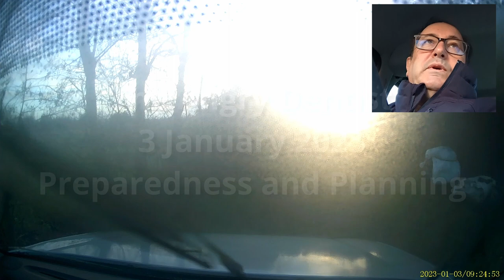The Angry Dentist—Preparedness and Planning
Angry talks about preparedness.

03:00 The lake
05:00 The benefits of mechanisation
07:00 Don't waste time saving money
09:00 Unsatisfactory goods
14:30 Unconventional measures
16:00 Black humour
17:10 Internal resorbtion and urgent treatment. Weddings and honeymoons. Flexible treatment planning.